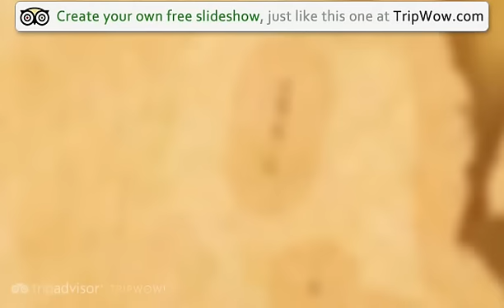"Havelock Island and the Radhanagar Beach" P.rajesh's photos around Port Blair, India (slideshow)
Preview of P.rajesh's blog at TravelPod.